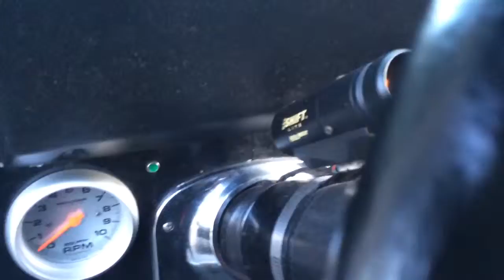Jeep CJ7 for sale